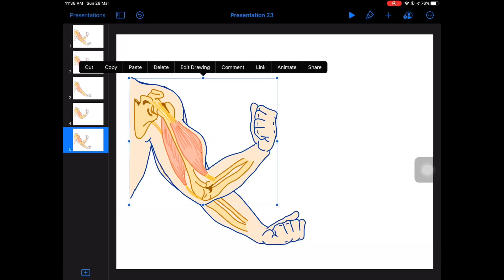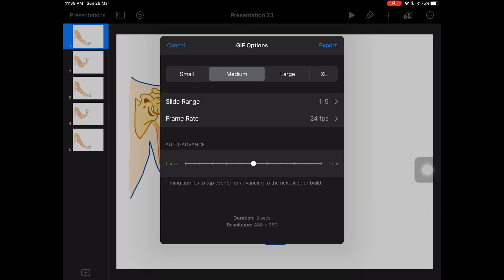Tutorial animated gif using keynote (Ipad)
this video is about making a simple animated gif which is movement of the arm using keynote apps